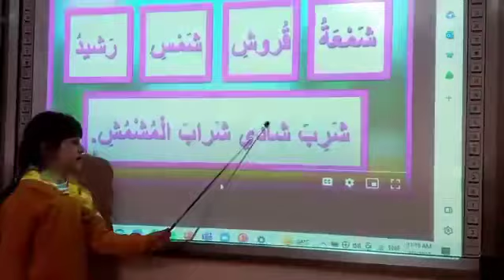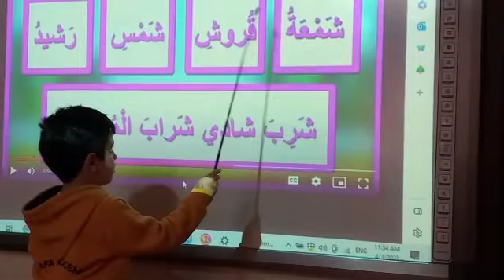قراءة اللغة العربية مع اطفال دفا/ اطفال ٣/٤/٥ سنوات يستطيعون القراءة